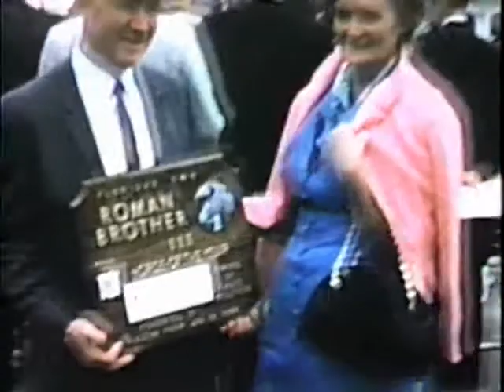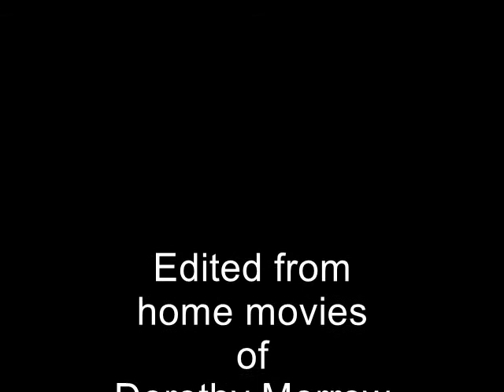Hialeah Race Track: Roman Brother - Horse of the Year 1965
A short video made from home movies of the ceremonies for Horse of the Year 1965, Roman Brother with trainer Burley Parke and other team members at Hialeah Race Track.